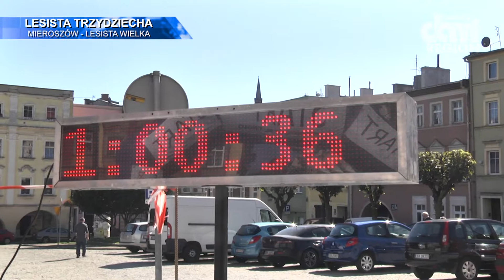"Lesista TRZYDZIECHA" już za nami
Maraton górski "Lesista TRZYDZIECHA", przyciągnął ponad 200 biegaczy. Terenem zmagań była mieroszowska góra Lesista Wielka i jej okolice.